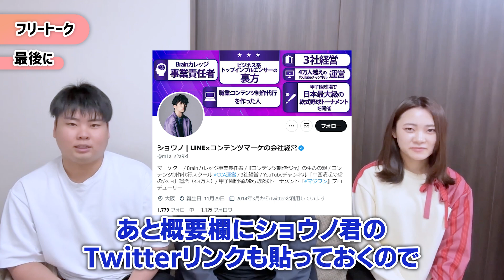お金を稼ぐと人間はこうなります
■ショウノさんのTwitterはこちら